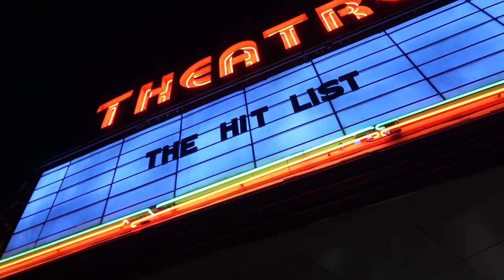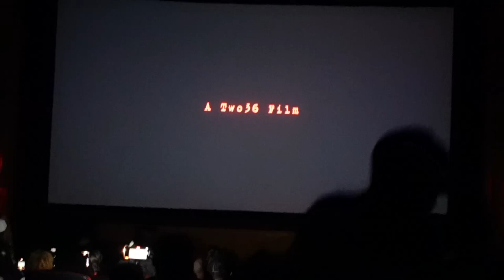Our First DATE!! Took Her To A Movie Premiere